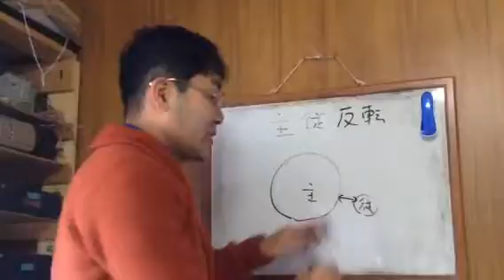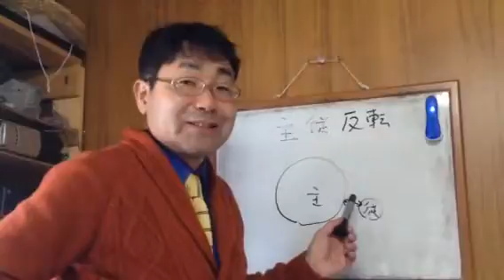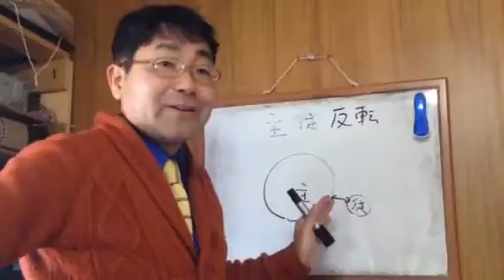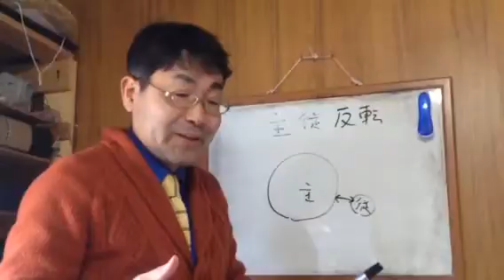★歴史にみる主従逆転の法則① 諏訪